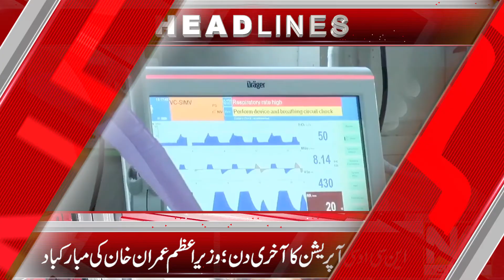News Headlines 9 PM | 31 March 2022 | NA News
News Headlines 9 PM
31 March 2022
NA News

So Much